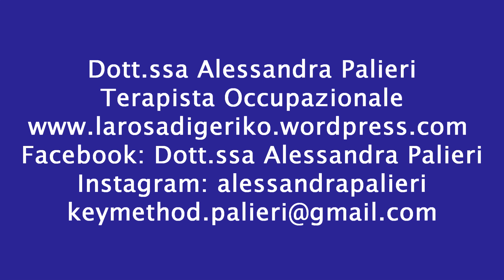🟣 𝗗𝗼𝘁𝘁.𝘀𝘀𝗮 𝗔𝗟𝗘𝗦𝗦𝗔𝗡𝗗𝗥𝗔 𝗣𝗔𝗟𝗜𝗘𝗥𝗜 - 𝑳𝒆 𝒂𝒕𝒕𝒊𝒗𝒊𝒕à 𝒏𝒆𝒍𝒍𝒂 𝒕𝒆𝒓𝒂𝒑𝒊𝒂 𝒐𝒄𝒄𝒖𝒑𝒂𝒛𝒊𝒐𝒏𝒂𝒍𝒆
🟣 𝗗𝗼𝘁𝘁.𝘀𝘀𝗮 𝗔𝗟𝗘𝗦𝗦𝗔𝗡𝗗𝗥𝗔 𝗣𝗔𝗟𝗜𝗘𝗥𝗜
𝗧𝗘𝗥𝗔𝗣𝗜𝗦𝗧𝗔 𝗢𝗖𝗖𝗨𝗣𝗔𝗭𝗜𝗢𝗡𝗔𝗟𝗘
𝑳𝒆 𝒂𝒕𝒕𝒊𝒗𝒊𝒕à 𝒏𝒆𝒍𝒍𝒂 𝒕𝒆𝒓𝒂𝒑𝒊𝒂 𝒐𝒄𝒄𝒖𝒑𝒂𝒛𝒊𝒐𝒏𝒂𝒍𝒆